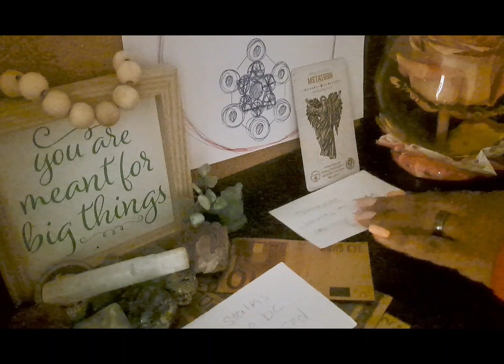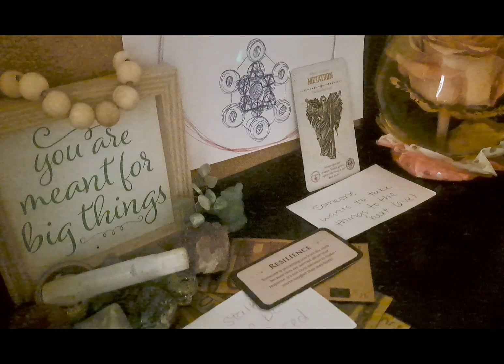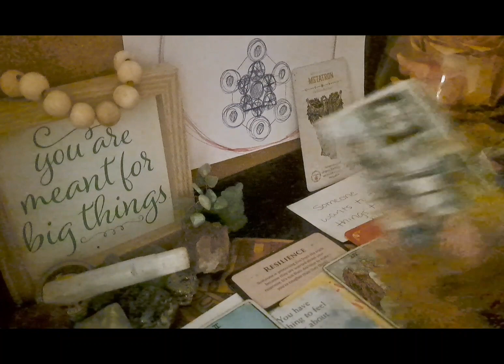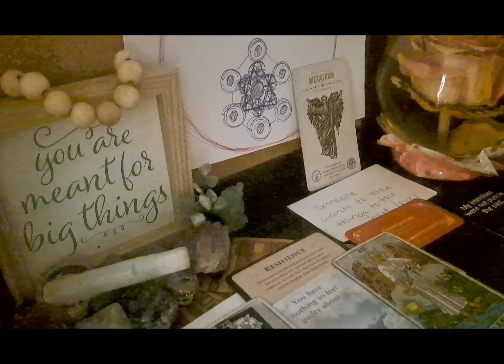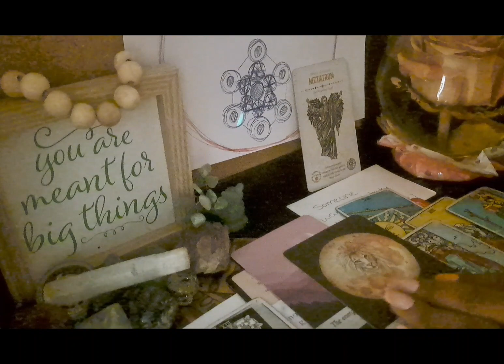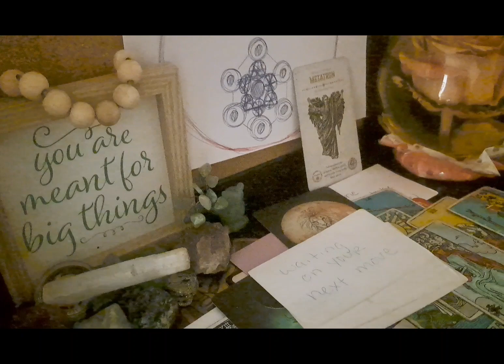SA✨️ The ex, the next, and project runway 🤔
**PRE-RECORDED AT 2:23 am EST 10/10/2023**